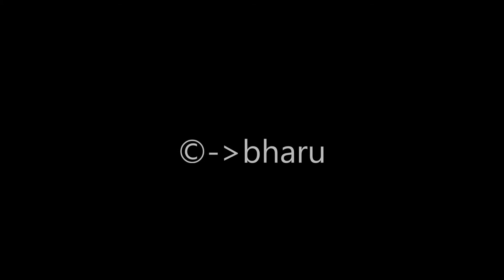Bk raj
for fun